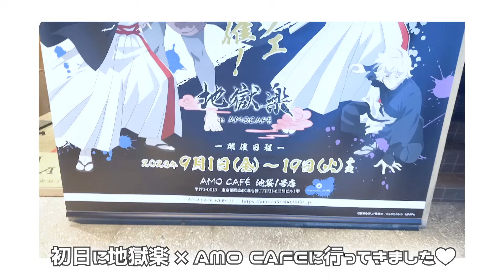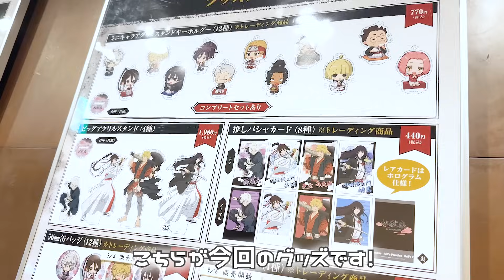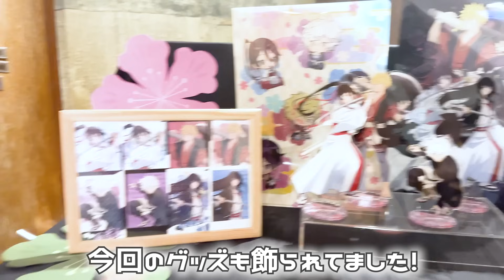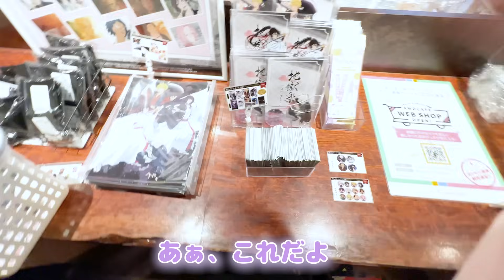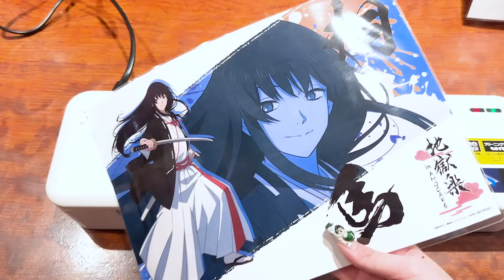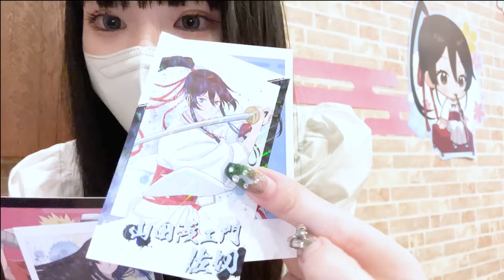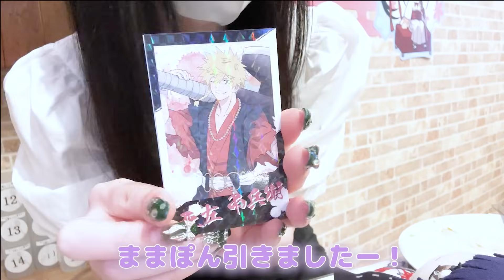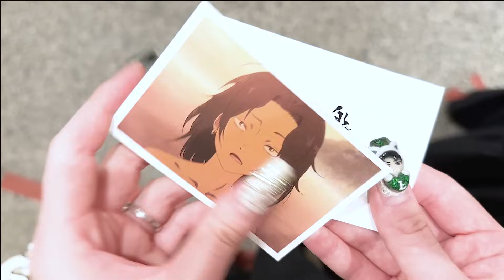今日の私は推し引きがおかしいです....地獄楽 × AMO CAFEコラボカフェに行って大好物のオムライスを食べてハッピー気分🩷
今日の一言
もう一度、いや、今すぐに行きたい